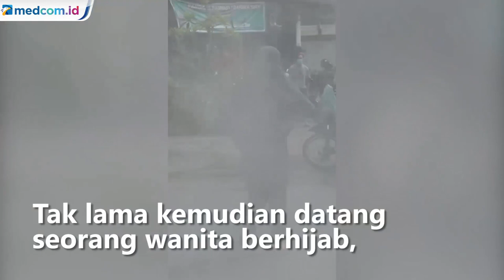Aksi Heroik Wanita Berhijab Padamkan Api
Aksi heroik seorang wanita berhijab yang padamkan api di kendaraan roda dua jadi perbincangan warganet. Aksi ini terekam kamera warga yang diunggah oleh akun instagram @bali cool tours. Dalam video awalnya terlihat sepeda motor yang tengah terbakar, sejumlah orang mencoba memadamkan api di motor tersebut namun tidak berhasil. Tak lama kemudian datang seorang wanita berhijab, ia berjalan ke arah motor dan menyemprotkan alat pemadam api ringan.

Berkat aksi sigap dari wanita ini, sepeda motor yang dilalap api berhasil dipadamkan. Sementara itu, tidak diketahui pasti penyebab motor terbakar sedangkan insiden ini terjadi di Glogor Carik, Bali.